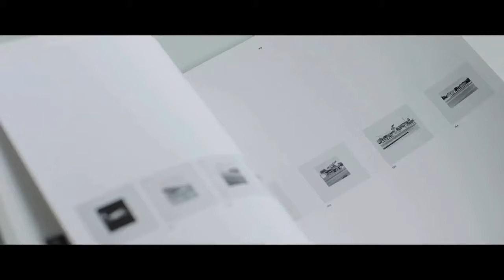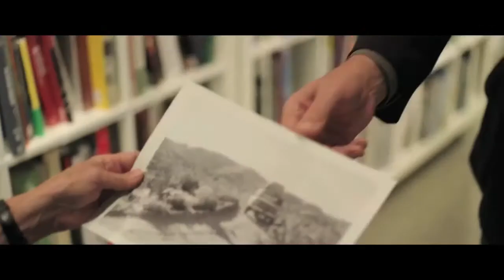Where Is Rocky II ? de Pierre Bismuth | Bande-annonce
Synopsis

En 1979, l'artiste américain Ed Ruscha construit un faux rocher en résine qu'il cache parmi des vrais dans le vaste désert de Mojave en Californie. Nommé Rocky II en référence au film de Sylvester Stallone, cette œuvre insolite est passée sous silence et ne figure dans aucun catalogue du travail de Ruscha. Obsédé par cet objet mystérieux, Pierre Bismuth, gagnant d'un Oscar en 2005 pour le scénario d'Eternal Sunshine of the Spotless Mind de Michel Gondry, part à sa recherche. Dans un récit ludique et non conventionnel, il met en scène un détective privé et un duo de scénaristes hollywoodiens qui tentent de retrouver, chacun à leur manière, le rocher caché. Ce documentaire naviguant entre le monde du cinéma, de l'art et du désert, est une quête artistique aussi originale et énigmatique que le mystère qu'il tente d'élucider.

une initiative du Festival International du Film sur l'Art.